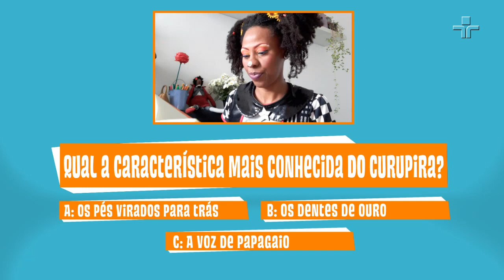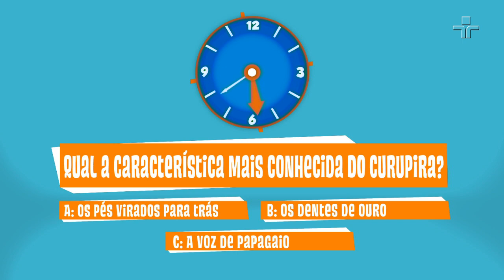Tubarões me mordam! | Quintal da Cultura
Osório e Ludovico mergulham no universo dos tubarões, leem sobre curiosidades por exemplo existe tubarão de água doce e tubarão de água salgada? Eles possuem ossos e cartilagem? Quantos dentes eles têm durante a vida inteira? Doroteia e Ofélia também vão participar dessa aventura aquática. Não perca.